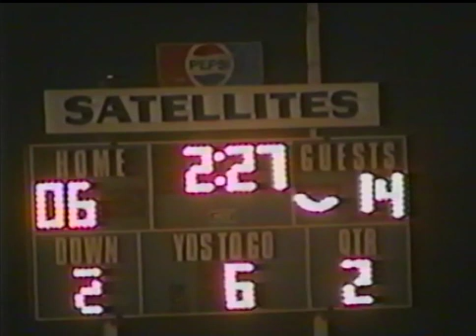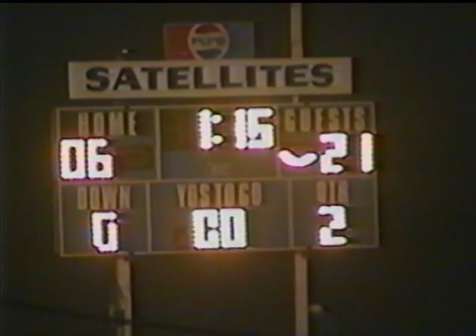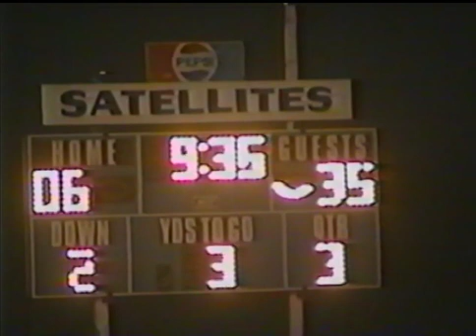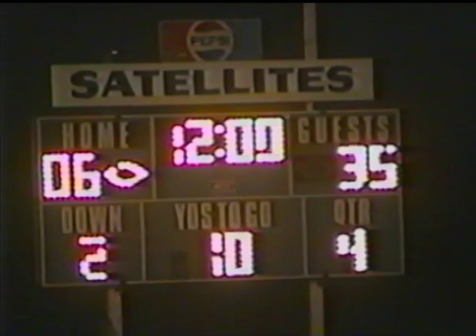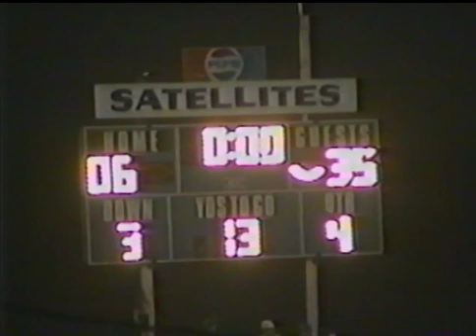Whiting at South Central 10/30/1998 Sectionals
It is a 2nd round Sectional game and the Oilers go on the road and win 35-6